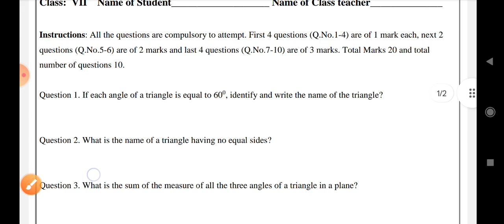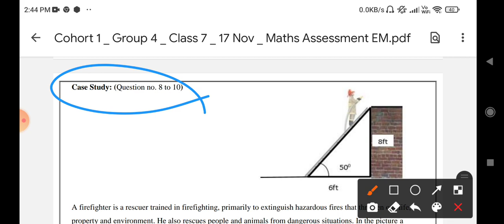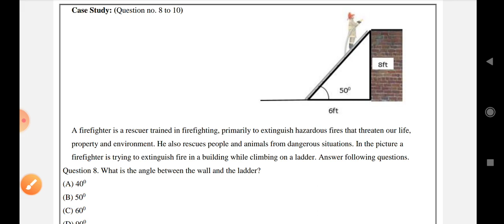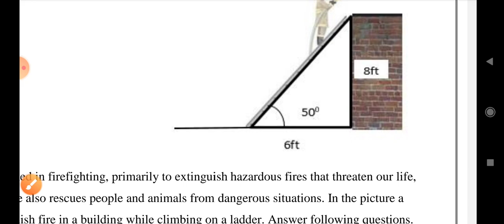class 7 maths assessment 7 english medium ll 17/11/2021 ll class 7 assessment Worksheet 07 mathmatic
class 7 maths assessment 7 english medium ll 17/11/2021 ll class 7 assessment Worksheet 07 mathmatics